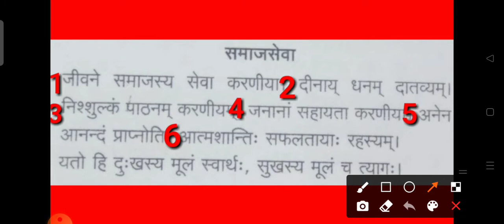Essay on social work in English language ll Essay on social work in Sanskrit l 5 lines easiest essay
समाज सेवा पर संस्कृत भाषा में निबंध